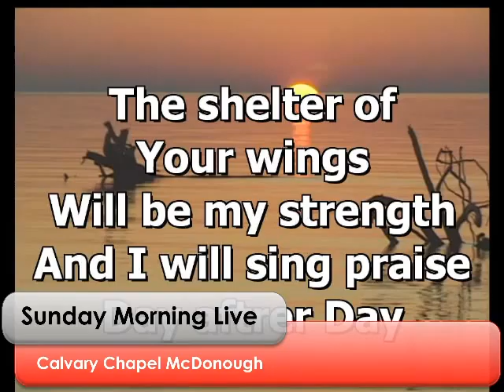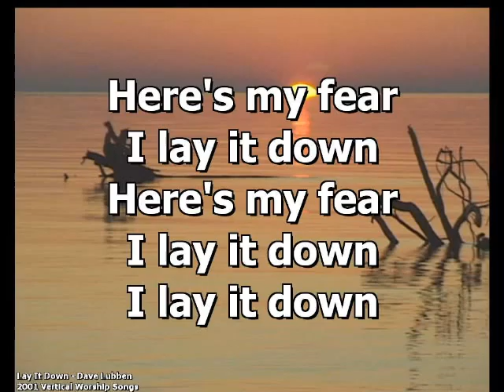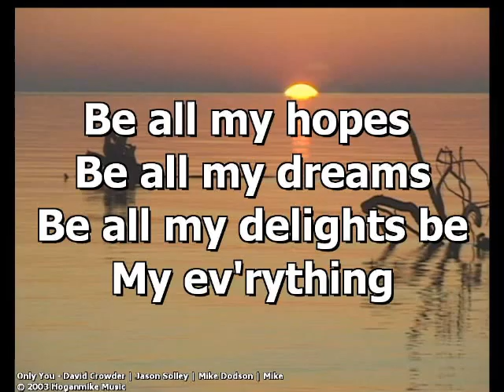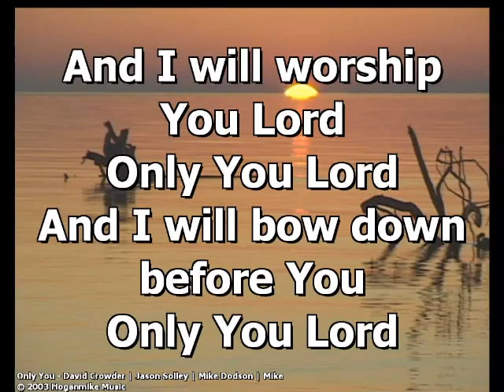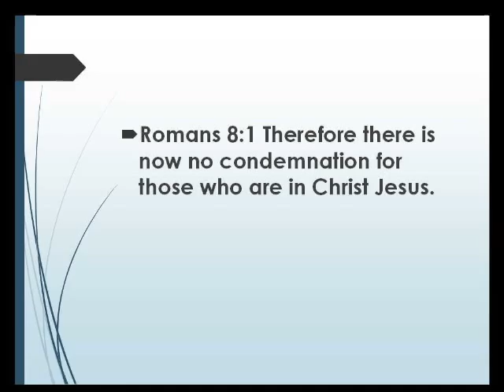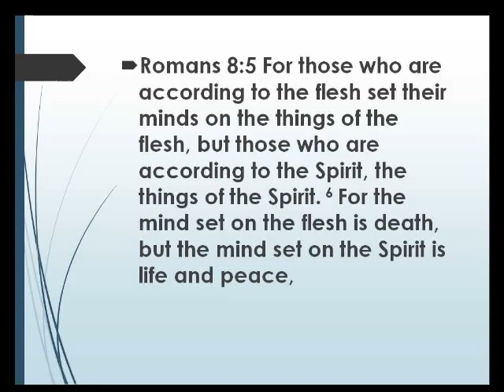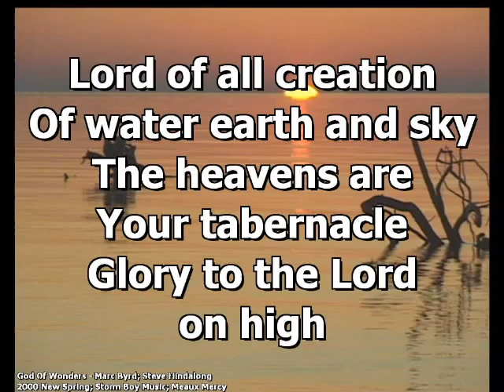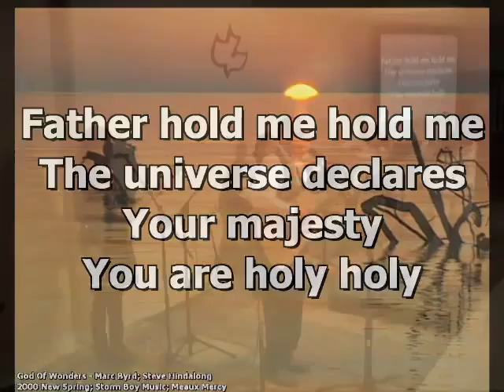Sunday Morning Live - 11-02-14